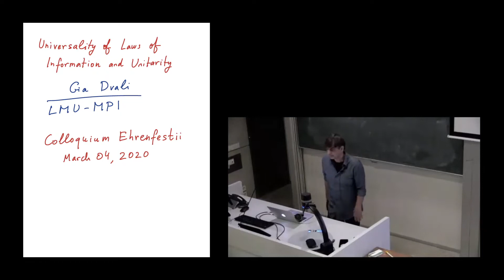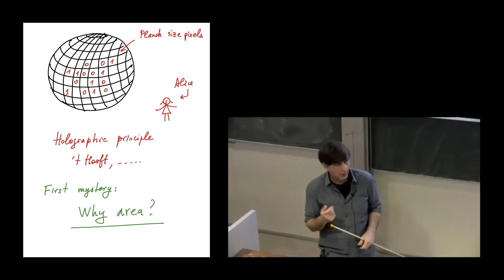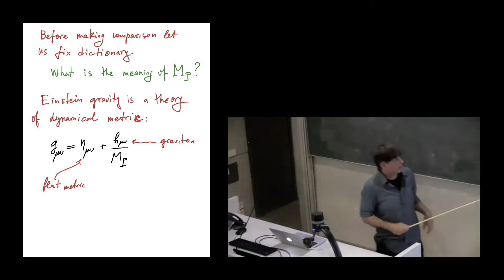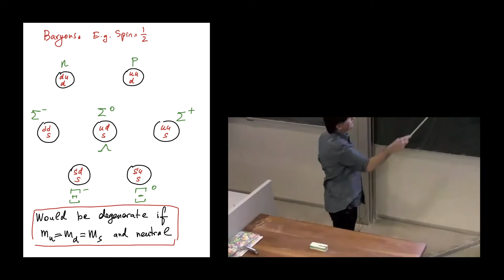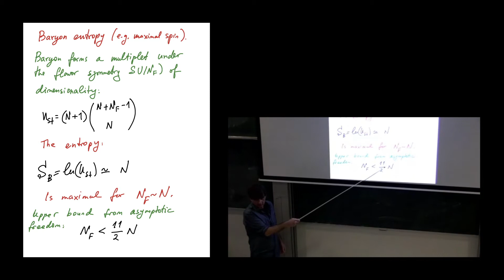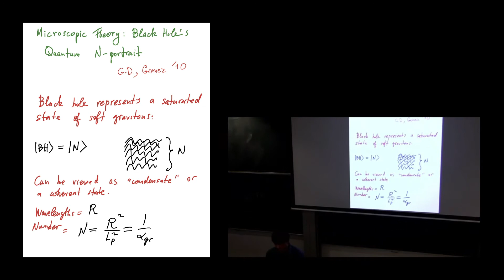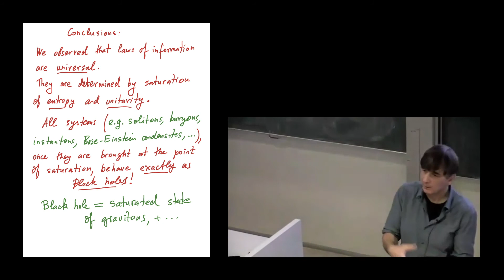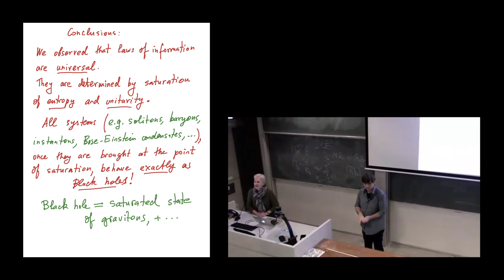Ehrenfest Lecture by Giorgi Dvali, 4 March 2020